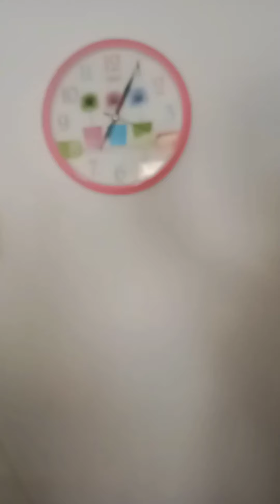Relatable video/school ഉള്ള ദിവസവും/സ്കൂൾ ഇല്ലാത്ത ദിവസവും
school ulla divasavum illatha divasavum relatable video

Hello friend
welcome to kids zone
puthiya channel ആണ്